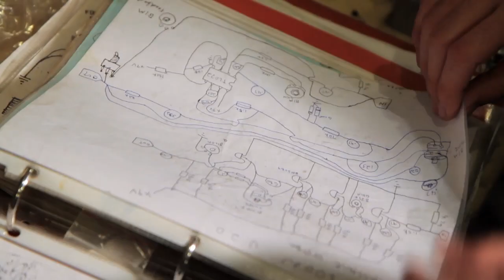Hold Fast - Oliver Ackermann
Oliver Ackermann makes "the craziest sounds in the world by building effects pedals and smashing guitars." His company Death By Audio takes a DIY approach to exploring the full potential of their craft, every day, on their own terms; just like Norman "Sailor Jerry" Collins did.